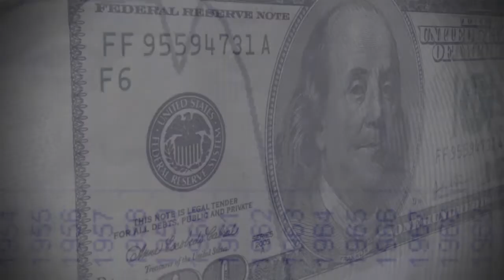Dr. Li-Chun Lin - Hospitality Management Concentration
Dr. Li-Chun Lin specifies different career choices of the Hospitality Management Concentration.